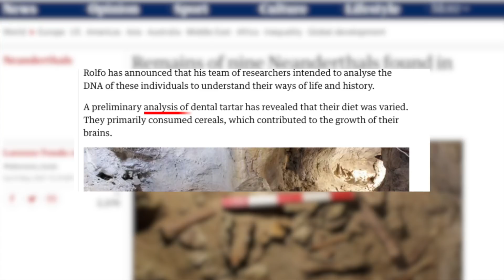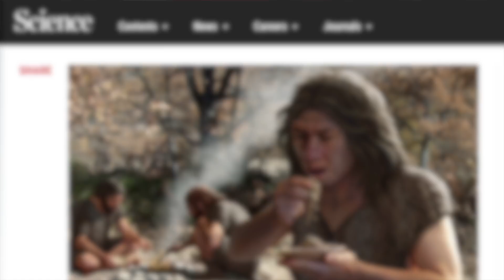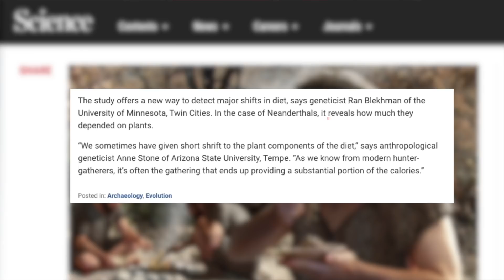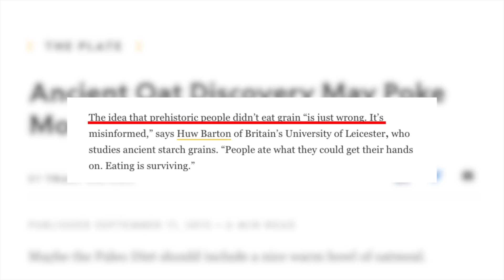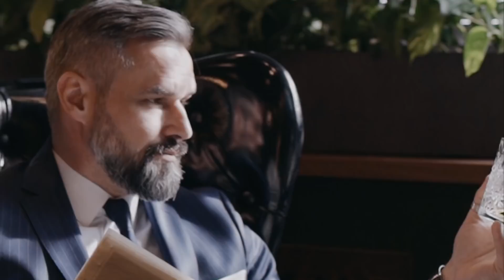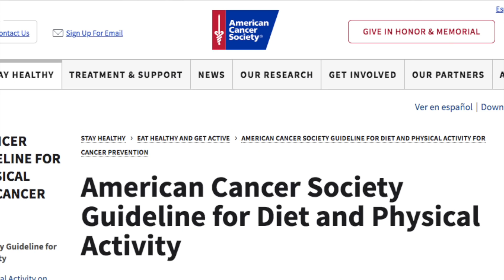Cavemen ate cereals?! (and what that means for us!)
New findings show Neanderthals ate abundant starch and grains. Are ancestor diets useful for our food decisions? Should we eat like our ancestors?

New fossil findings on ancestor diets. We have this visual of cavemen hunting wooly mammoth and eating large chunks of meat around a fire. But new Neanderthal fossils and
“analysis of their dental tartar (hardened plaque) reveal a varied diet, rich in cereals, which may have contributed to brain growth”

new study of Neanderthal fossils also examined their teeth, “hominid oral microbiome by analyzing dental biofilms”. so dead oral bacteria stuck to their teeth. plaque hardens and preserves leaving “Archaeological dental calculus". bacteria in their mouths suggest what neanderthals ate

bacteria that consume sugar on the teeth of Neanderthals show they were eating starchy foods. Neanderthals ate grasses and tubers

modern hunter-gatherers: often the gathering that ends up providing a substantial portion of the calories”
Maybe call them gatherer-hunters?

our ancestors adapted to starch around the time they needed sugars to fuel expansion of their brains
hominids ate cereals and starch. but Neanderthals went extinct! but same oral bacteria in homo sapiens “supports importance of starch-rich foods in Homo evolution.”

Ancestor diets dont tell us which foods are healthiest. cavemen diets may be best for us. or not.

ancestor diets should shape our evolution and we should be ‘adapted’ to it, right? saying otherwise is neglecting evolution?

evolution doesn’t care what happens in our 50s. little evolutionary pressure

food pushing us through childhood yet increasing disease risk in older age would be great evolutionarily but bad for modern goals

possible based on what cavemen ate. we cant assume health effect of foods from ancestor diets. more informative than ancestor diets.

can a food be bad if our ancestors ate it? it may not be subject to evolutionary pressure

making it to adulthood has stronger evolutionary weight

we shouldn't try to justify our dietary preference with cavemen. Their diet wasnt vegan, low carb or paleo

“The Paleo diet' is really unrelated to the Paleolithic”

cavemen are more exciting but not informative. that cavemen ate starch and grains doesn’t tell us if those foods are healthy. decisions shouldn't hinge on what cavemen ate ages ago